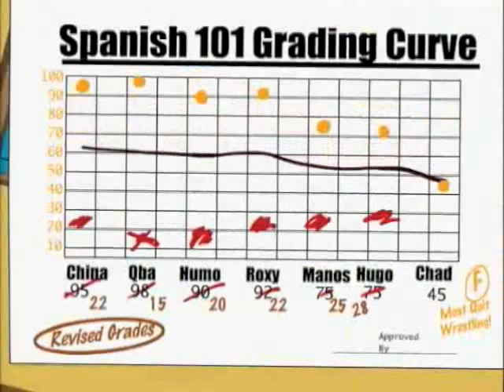Lugar Heights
Summer Skool (Part IV)